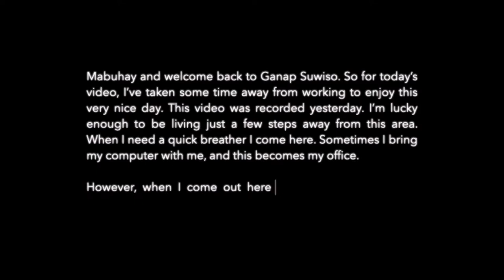The story of the Nine Towers @ Museggmauer Luzern I Switzerland. Area video tour I Swiss vlog.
Mabuhay and welcome to Ganap Suwiso. Swiss Happenings right now!

@ Museggmauer in Luzern Switzerland.

The nine towers names are: Nölli, Männli, Luegisland, Heu, Zyt, Schirmer, Pulver, Allenwinden, and Dächli.

Only some of the towers are accessible. The view over the old town and the lake is stunning and viewable above and along tower walls. Benches and grass area great for picnicking. And the ambiance will take you back to Elizabethan time.